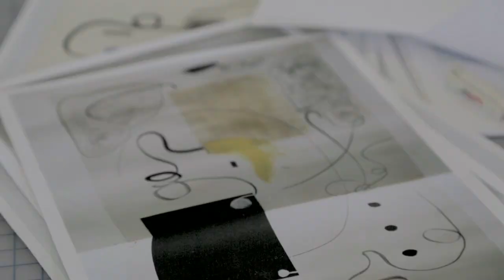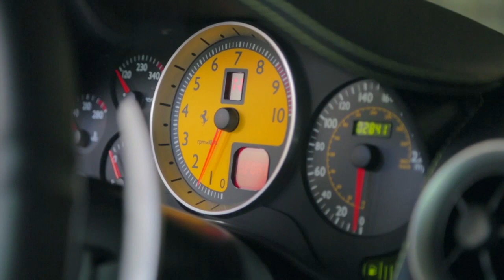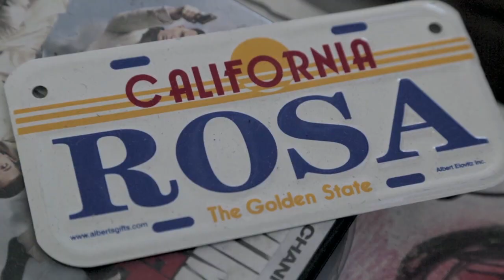“LA with Christian Rosa” by Ace Norton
Filmmaker Ace Norton catches up with Austrian art-world darling in his adopted LA home. Read the full feature on NOWNESS